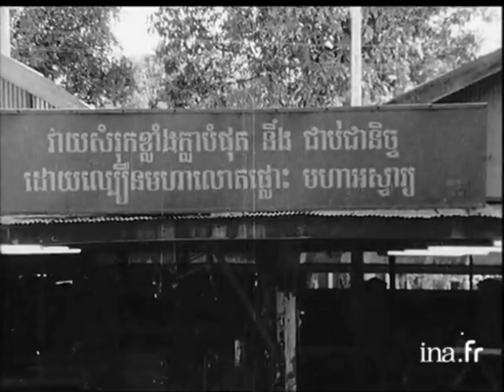Not a cellphone in sight. Just kids being kids :)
Red Dundonian gave me the idea for this vid btw